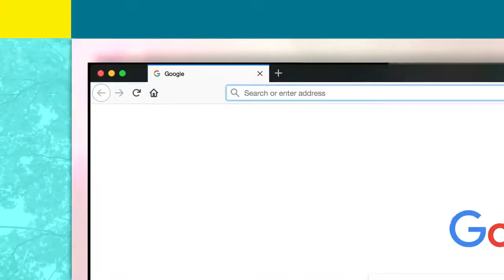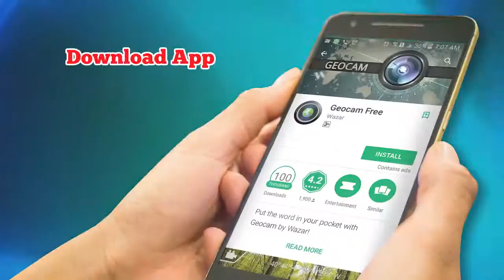1M41B CHALLENGE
1 Million Trees for 1Bataan Challenge